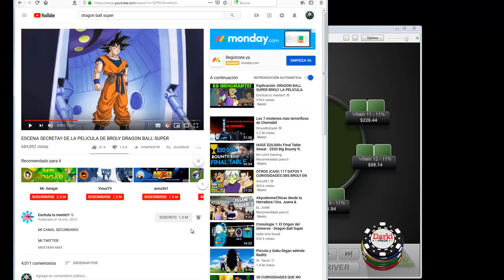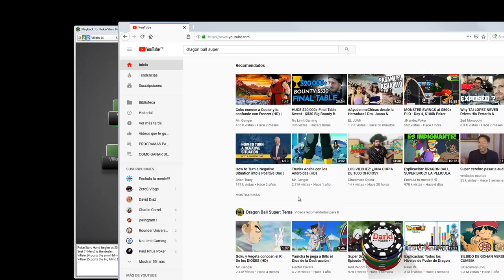QUE SON HERO FOLDS , COMO SE HACE FOLD EN EL POKER 👍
la fanpage de mi club de poker de pppoker con 20% de rakeback*

¿interesado en coaching?